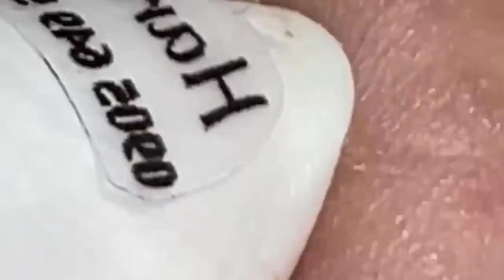الوقت المناسب مع فيديوهات الغاز الطبيعي المسال